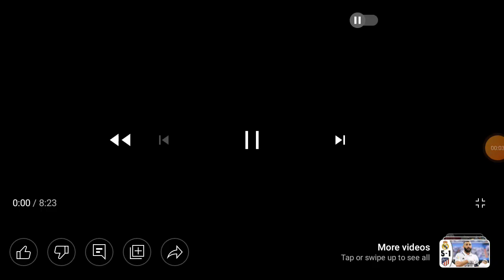Psg vs Marsseli match... all goals & highlights...... Neymar show